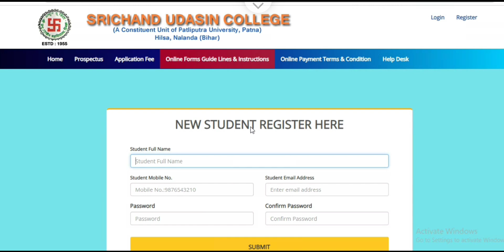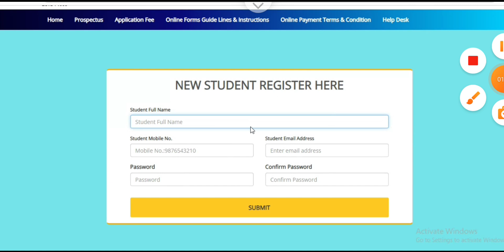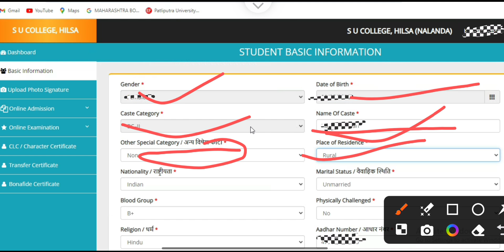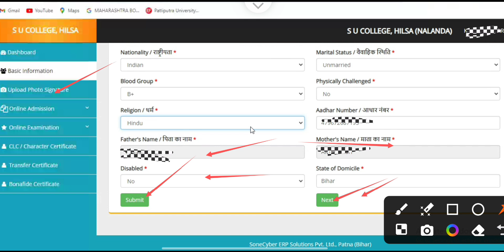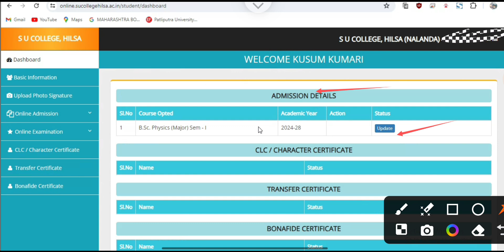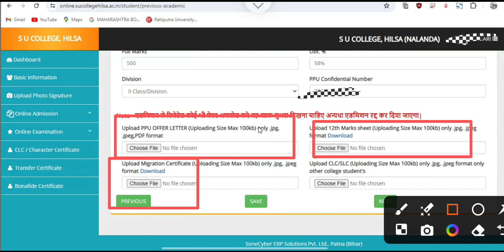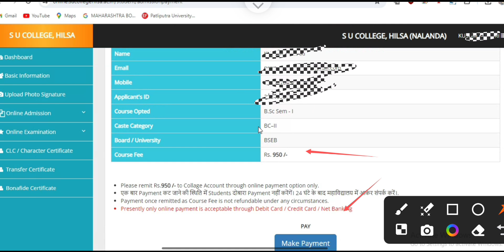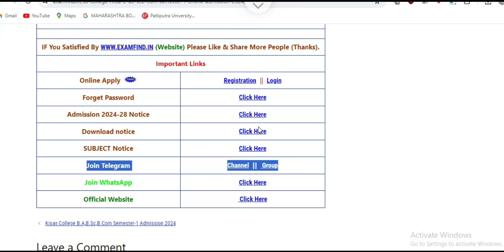S.U College,Hilsa UG Sem.1(2024-28) Online Admission 2024/SU College B.A,B.Sc,B.Com Admission Kaise